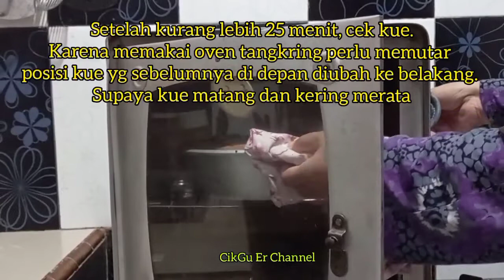bolukaramel bolusarangsemut. BOLU KARAMEL (SARANG SEMUT) berserat full. Dengan oven tangkring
Bismillahirrahmaanirrahiim...
Semoga bermanfaat

Mohon maaf sebelumya, di video saya menuliskan memakai loyang ukuran 24 cm. Yang benar adalah loyang ukuran 26 cm. Kalau memakai ukuran 24 cm masih terlalu kecil ya teman-teman. Demikian ralat dari saya.

Supaya bolu sarang semut atau bolu karamel bisa bewarna cantik. Maka perlu diperhatikan pembuatan air karamel yang digunakan. Simak tips membuat air karamel hitam tapi tidak pahit dengan klik

Bahan-bahan👇
375-400 gr gula pasir
2 gelas Air panas
6 butir telur
150 gr terigu
150 tepung tapioka
150 gr margarin yg dilelehkan
3 sachet (kurleb120 gr) SKM coklat@40gr
1 sdt Baking powder
¹/4 sdm Soda kue
Vanili jika suka

Selamat mencoba!